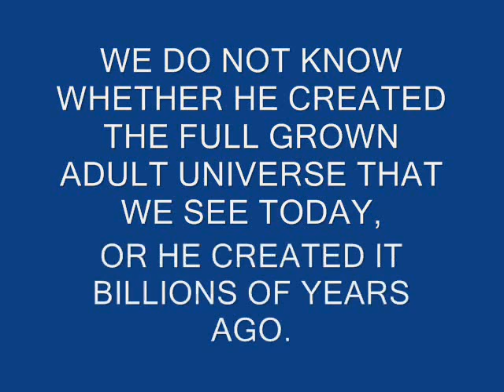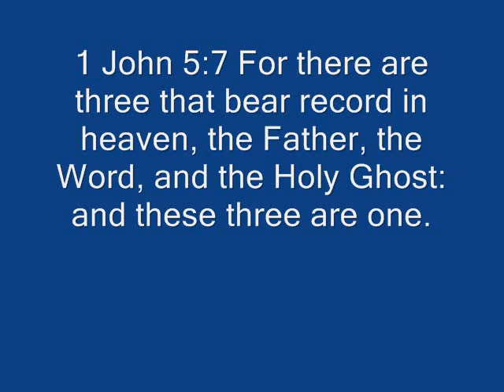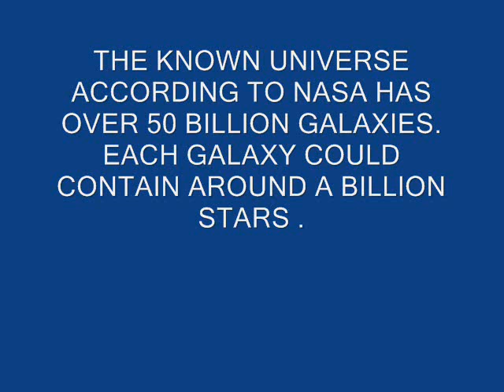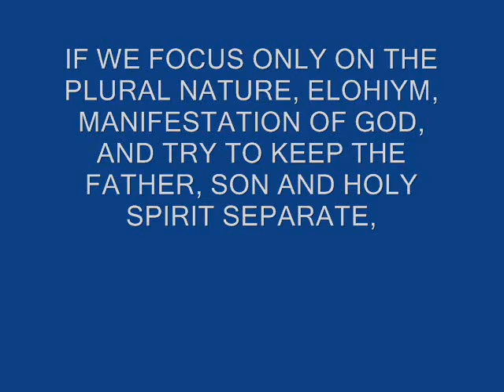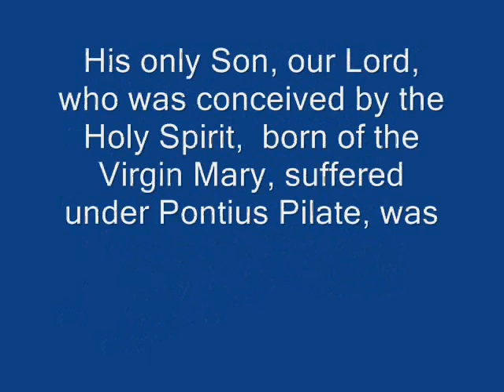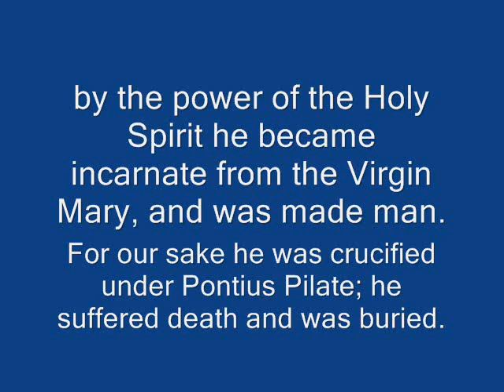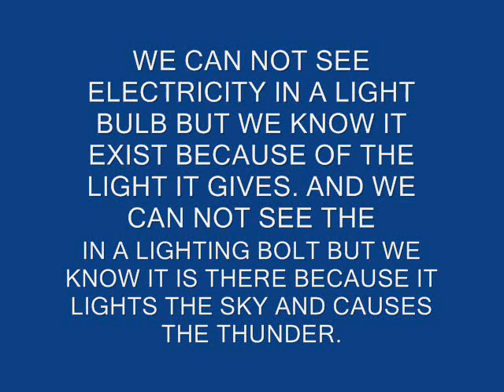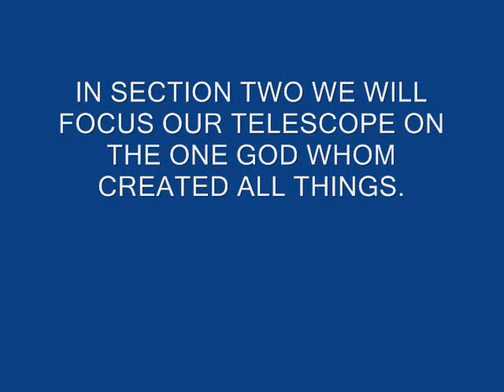Trying to see the Invisible God part 1